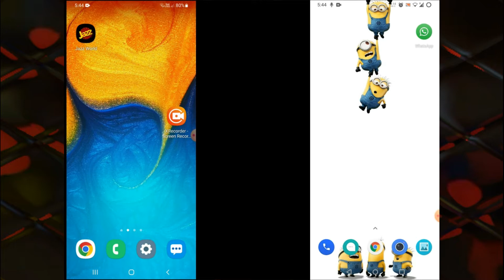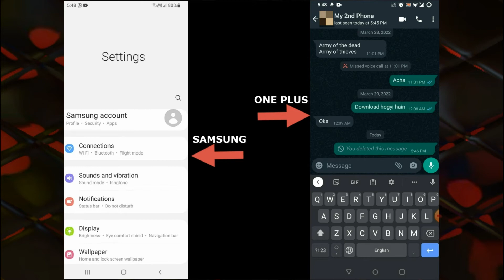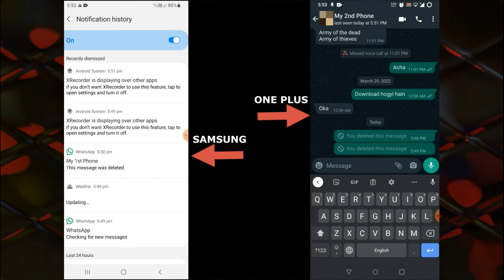how to see whatsapp deleted messages by sender without any APP (2022)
whatsapp deleted message kaise padhe On WhatsApp “this Message Was Deleted” without using any apps or backup. Do you see this message was deleted and want to recover deleted whatsapp messages without backup in Android Phone?

Then in this video I will show how to read a deleted message in whatsapp Messenger this Message Was Deleted recover without using any apps. How can we retrieve deleted WhatsApp messages. Do you want To read deleted whatsapp messages without app on Whatsapp Messenger "This Message Was Deleted”? This is how to see delete for everyone messages on whatsapp- deleted message kaise padhe- how to view deleted messages in whatsapp- retrieve deleted whatsapp messages-this message was deleted.

TimeCodes
0:00 - Introduction
0:01 - How Can we Delete Fiverr Account
0:11 - Steps to Delete Fiverr Account Permanently
1:55 - Thanks for Watching & Subscribe

This would be a motivation booster for us to create more videos.

Helper Hut

What is Android Screen Pinning or App Pinning Feature | Useful for Pubg and Free Fire Mobile Game

Best Game Booster for all Android | Smooth Gaming with Low RAM | How to Fix Lag and Ping in Any Game

how to make an interactive pdf by converting a document to pdf | pdf file kaise banaye

how to delete a page on facebook | facebook me page kaise delete kare | page delete facebook

how to create an account on fiverr to make money from fiverr | fiverr pe account kaise banaye

Things to Know Before Starting on Fiverr, Fiverr Tips and Tricks for Beginners in 2022 | Urdu,Hindi